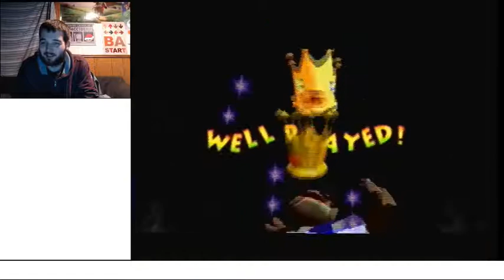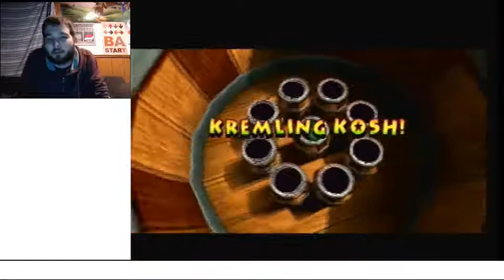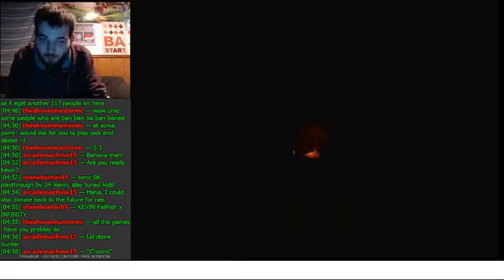Going Round Dk Isle | Let's Play Donkey Kong 64 101% Part 49 (24KTV Day 326)